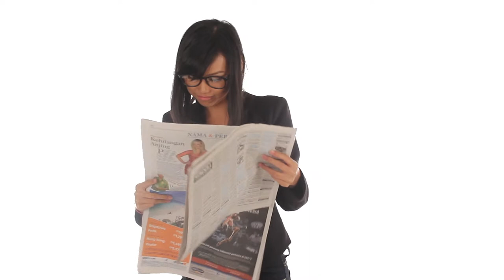BINUS TV 2013 CAMPAIGN - NEWS Version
Talent: Ivana Beatrice

Follow us @BinusTV

BINUS TV
2013